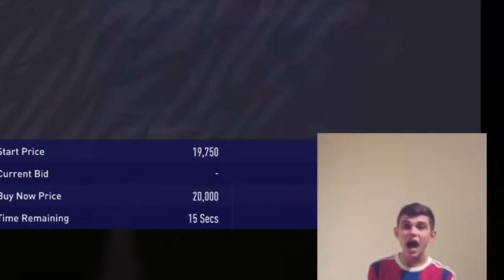ПАКНАХ WALKOUT ЗА 400К+